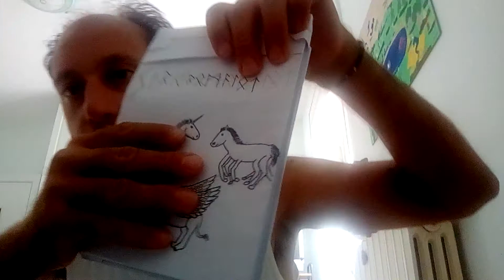Parliamo della runa Raido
La quinta runa, che corrisponde alla lettera erre, ha come colore il granata, come albero la quercia, come segno zodiacale la Bilancia, come pietra il crisoprasio, elemento aria, divinità maschile Porr e divinità femminile le valchirie.